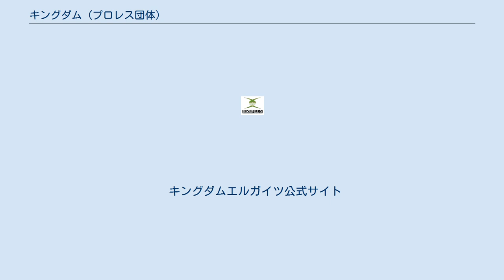キングダム (プロレス団体)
キングダムは、かつて存在した日本のプロレス団体。
現在は格闘技団体「キングダムエルガイツ」として活動している。
 代表には元UWFインターナショナル取締役の鈴木健が就任。
プロレス団体としては初めてオープンフィンガーグローブ着用による顔面パンチとマウントパンチを公式ルールで認めたのが特徴。
招聘する外国人選手もプロレスラー、ブラジリアン柔術、ルタ・リーブリといった総合格闘技の選手が主となった。
これはUFCの登場により人気と注目を集めていたバーリトゥードの影響を強く受けたもの。
 1997年5月4日、国立代々木競技場第2体育館で旗揚げ戦を開催。
田村潔司を除くUインターのほとんどの選手の受け皿となりUインターの系譜を引き継いだ。
しかし肝心の興行の目玉となるUインターのエースだった高田延彦は正式には参加せずエキシビションでの登場とテレビ放送での解説でかつての仲間をサポートするにとどまった。
高田が参加しなかったのはヒクソン・グレイシーとの対戦の準備（一説にはマイク・タイソンとの対戦の交渉）に専念することと潰れたUインターの選手で再発足することに疑問を感じたこととUインターで興行の運営にタッチすることに懲りたことなどを理由に挙げている。
 1998年2月26日、記者会見で代表の鈴木が所属選手の契約解除と事務所と道場の閉鎖を発表。
元所属選手の佐野友飛（現：佐野直喜）、桜庭和志、松井大二郎、豊永稔は高田が1月30日に設立した髙田道場、垣原賢人と高山善廣は全日本プロレス、金原弘光と山本喧一はリングスに移籍。
安生洋二はフリーとして活動。
キングダムの名称は練習生だった入江秀忠が受け継いで1999年から格闘技団体「キングダムエルガイツ」として活動している。
 2019年1月2日、緊急開催された記者会見内、入江代表が旗揚げの聖地である北沢タウンホールにてキングダムエルガイツ20周年大会を開催することを発表。
 会見には旧キングダムの所属選手であった松井大二郎も出席。
入江は他にも旧キングダム所属選手の記念大会への参戦を示唆する発言をした。